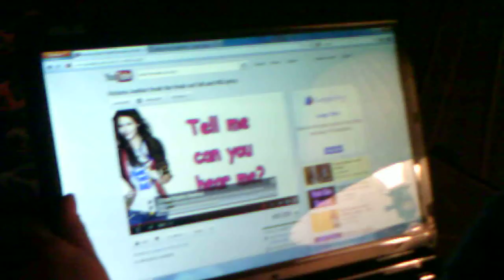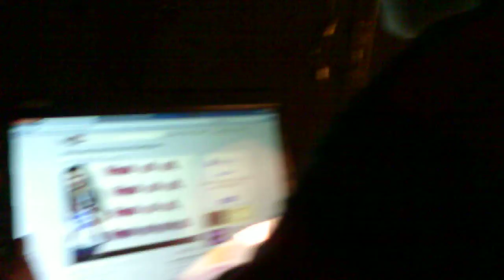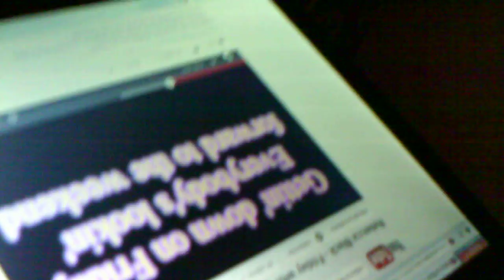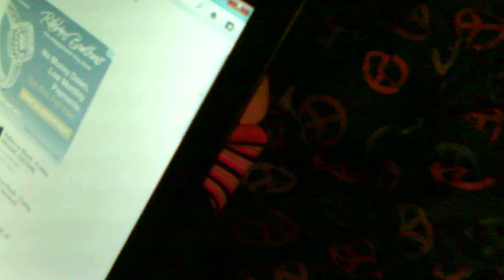we got brd o we juststarted talking and my friend started jerking so enjoy =) :)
please don't hate